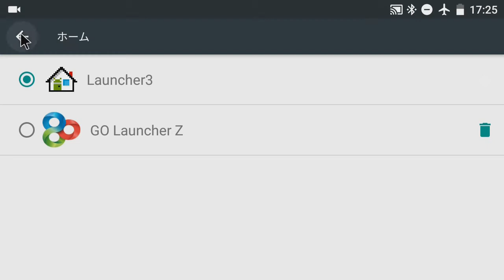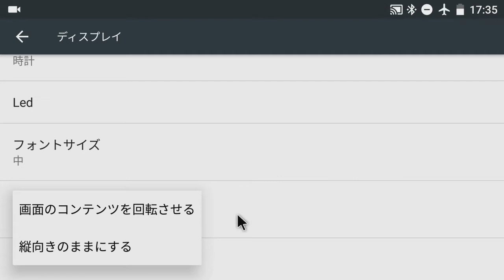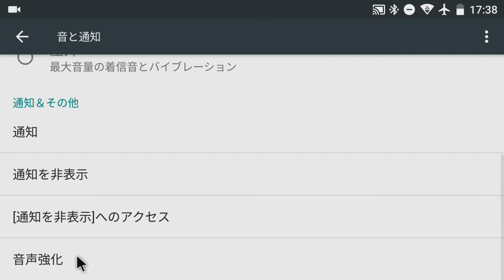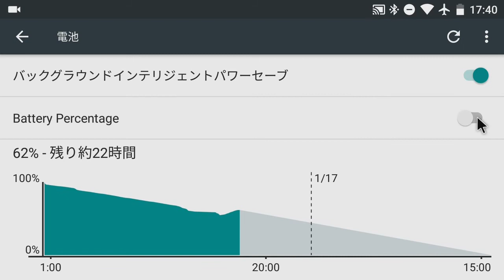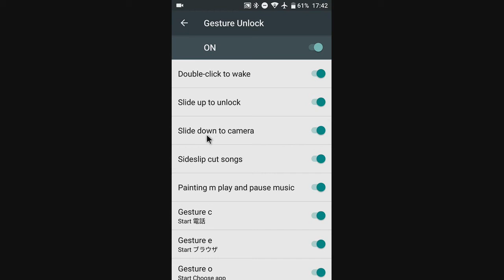【資料】Ulefone Powerの設定画面ﾁｪｯｸ(2/3)～「端末」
Ulefone Powerの設定画面チェックです。
「端末」セクションをチェックしています。

【要点】
・「Led」設定がある。"Charge"、"Battery low"、"Event miss"それぞれのシチュエーションでLEDランプを作動させるかどうかを変更。
・「音と通知」でプリセットが用意されている
・「音声強化」の画面がある。詳細不明だが、"BesAudEnh"、"BesLodness"、"BesSorround"の設定が可能。